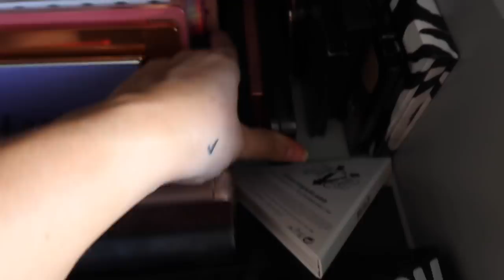COLEÇÃO DE MAQUILHAGEM - 2020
coleçãodemaquilhagem makeupcollection organização Olá a todos! O vídeo de hoje é sobre a minha coleção de maquilhagem!! Finalmente!! Faço uma tour da minha coleção toda como vocês me costumam pedir todos os anos :) Espero que gostem!

Móvel Preto Ikea MALM:

Obrigada por verem o vídeo e Subscrevam :)